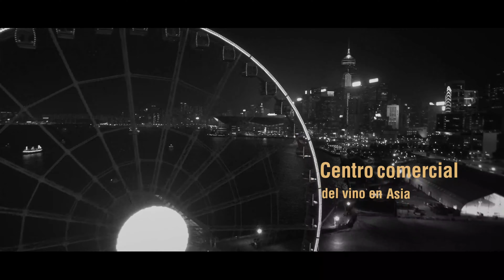Excel 30 sec (2019) (Spanish)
“Connect and Excel” defines how Hong Kong’s high degree of connectivity, globally and with the Mainland of China, helps propel people and businesses to excellence in their chosen fields. Our sound fundamentals not only relate to physical connectivity but also to financial, legal, scientific research and creative links as well as people-to-people connectivity.